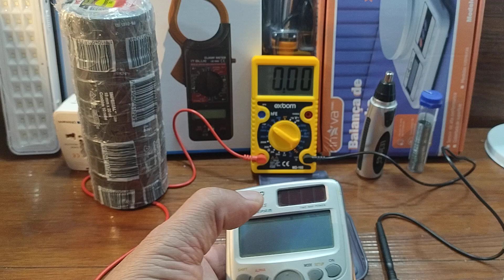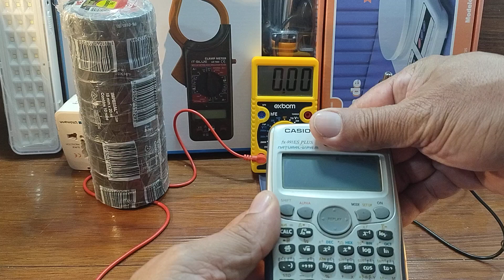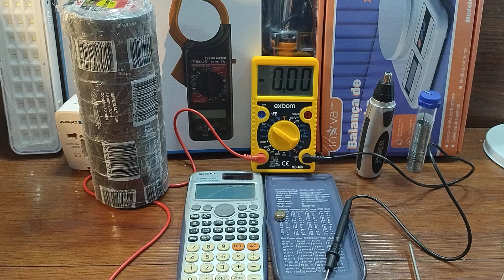Como Trocar a Bateria da Calculadora Casio fx-991ES Plus? (Vídeo 2/2)